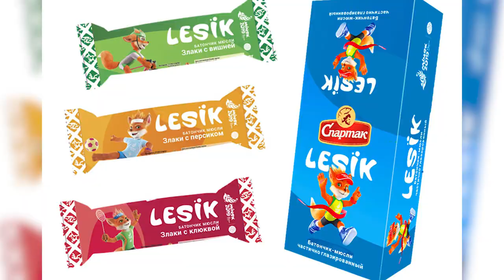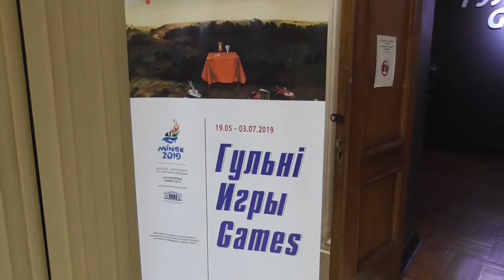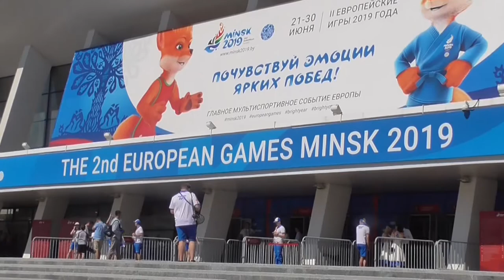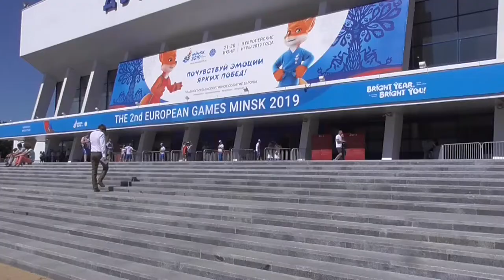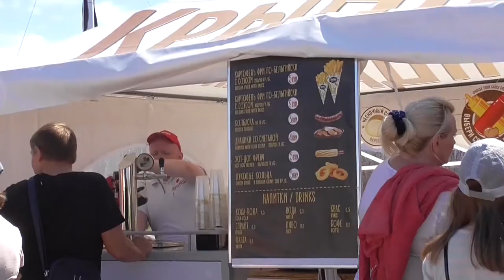Спортивно-аналітичний тижневик Sport UI 04.02.2020 I телеканал Вітер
Програма присвячена присвячена Європейським іграм-2019 у Мінську, на які ми подивимося з олімпійською перспективою.